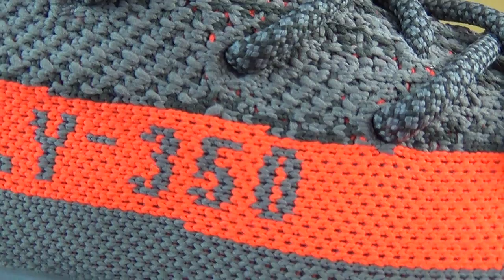Authentic Yeezy 350 Boost V2 Beluga Stealth Grey GS HD Unboxing Review From authenticaj